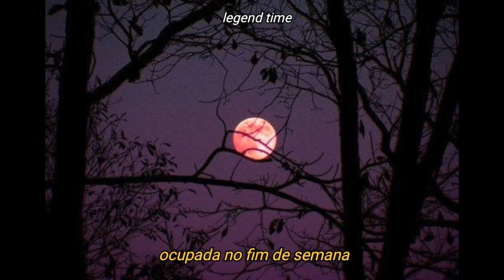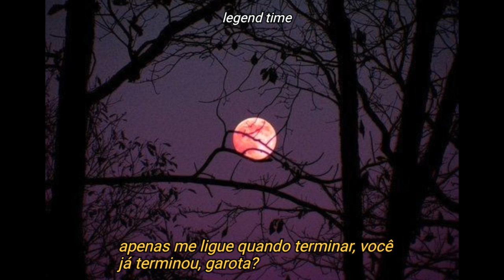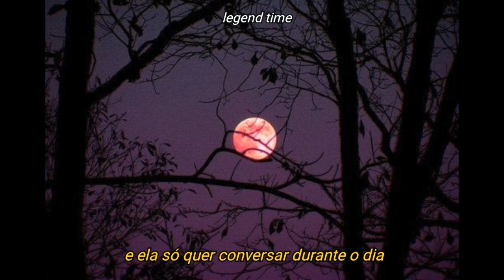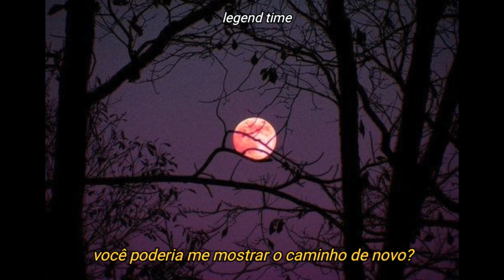chase atlantic - moonlight (legendado)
você poderia me mostrar o caminho de novo..?